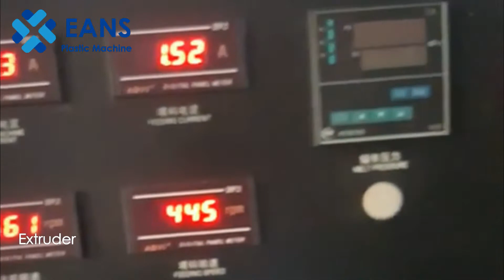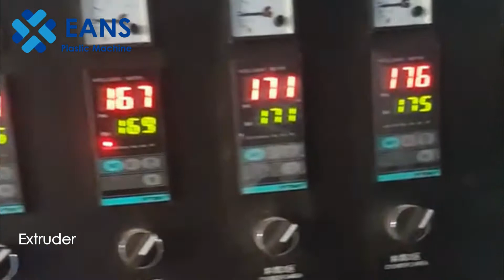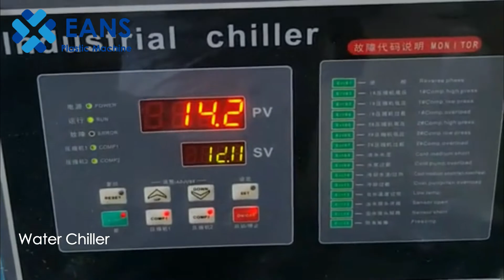UPVC Door Making Machine Price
Fully automatic plastic PVC door board profile extrusion machines with competitive price, more details. please feel free leave your message.